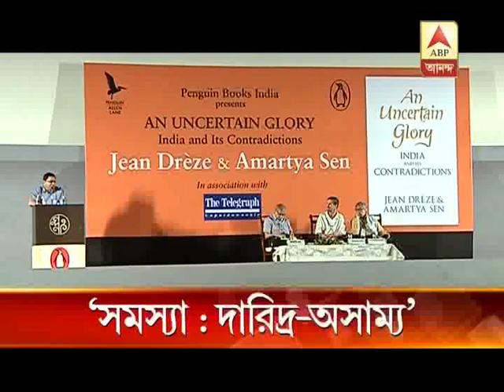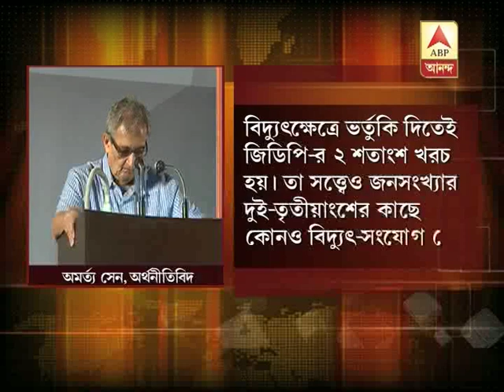amartya jean dreze on indian economy pkg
Amartya Sen and  jean dreze discuss issues of poverty and inequality in india at the launching programme of a new book.